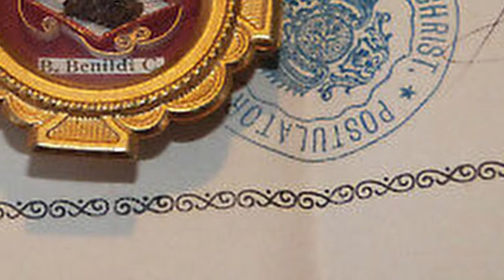The Life of St Benilde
LCLSTWO N01
Cabacungan
Canasa
Catindig
Larano
Llanes
Olivarez